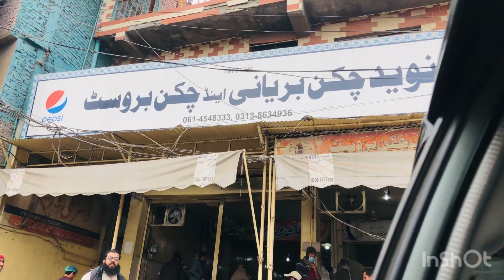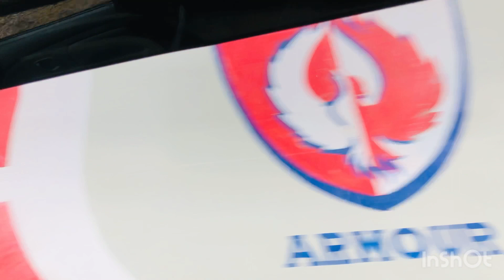Aaj ap Sab mujhy Boht Sunao ga || Ya Tip nhi Ajoba ha